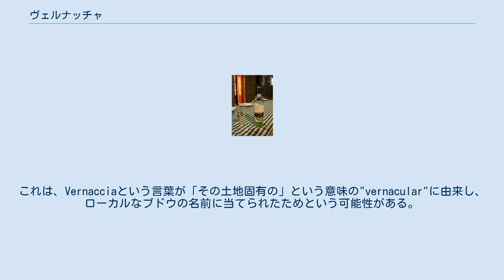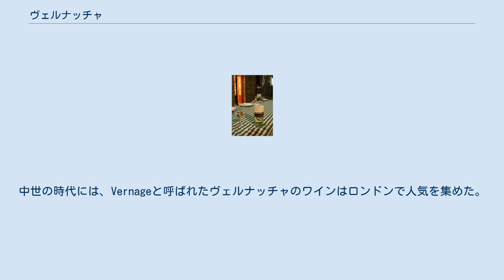ヴェルナッチャ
ヴェルナッチャから作ったトスカーナワイン ヴェルナッチャ(Vernaccia)は多くのイタリアワイン、特にトスカーナのヴェルナッチャ・ディ・サン・ジミニャーノに用いられる白ワイン用のブドウ品種である。
ヴェルナッチャは多くのクローン亜種を持つが、サルデーニャのシェリータイプのワインに使用されるヴェルナッチャ・ディ・オリスターノやマルケ州の赤スパークリングワインであるヴェルナッチャ・ディ・セッラペトローナに用いられるヴェルナッチャ・ネーラとは類縁関係にない言われている。
これは、Vernacciaという言葉が「その土地固有の」という意味の"vernacular"に由来し、ローカルなブドウの名前に当てられたためという可能性がある。
 トスカーナ州のヴェルナッチャは古代からある品種と考えられているが、ワイン学者の間では、このブドウの起源が東ヨーロッパであるか、ギリシアであるか、ローマであるか、意見が分かれている。
中世の時代には、Vernageと呼ばれたヴェルナッチャのワインはロンドンで人気を集めた。
 ヴェルナッチャ・ディ・サン・ジミニャーノの白ワイン用ブドウは最も知られたヴェルナッチャの亜種で、良い酸味と柑橘感を持つキレの良いワインとなる。
トレッビアーノと混合したり、単一品種のワインを作る。